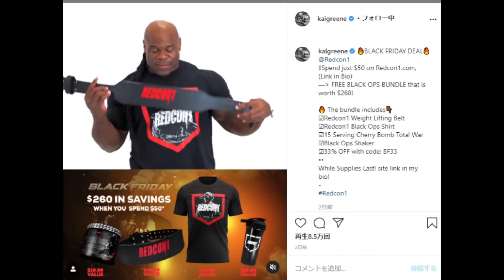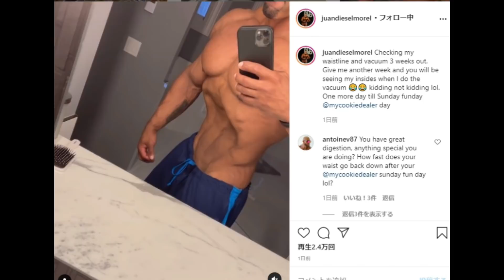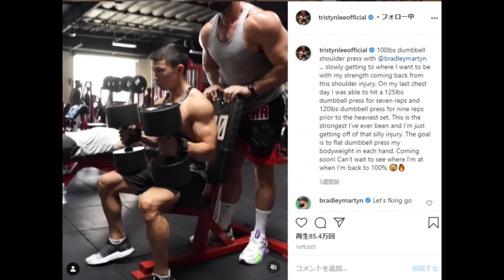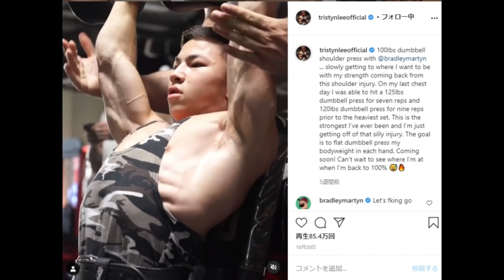カイグリーンの重大発表とは！？ ＋ 18歳で体脂肪率5%の男がフィジーク or ボディビルに挑戦！！ ＋ その他【ハトクマ】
カイ・グリーンが次に重大発表する時は、そうだと信じてます。
そしてネイサン・デアシャ　もし彼が今年出ていたら何位に入っていたと思いますか？

フアン・モレルのバキュームはカッコ良過ぎます。
トリステン・リーは昔ステージでポージング取ってました。

本日の目次↓
0:00 イントロ
0:09 カイ・グリーンの重大発表
2:44 ネイサン・デアシャ 直近の筋肉を披露
4:33 フアン・モレル　バキュームポーズ！？
6:08 トリステン・リー ボディビル or フィジーク大会出場 15週間前

常時20%OFFになる割引コード↓↓
T20TomoyaH